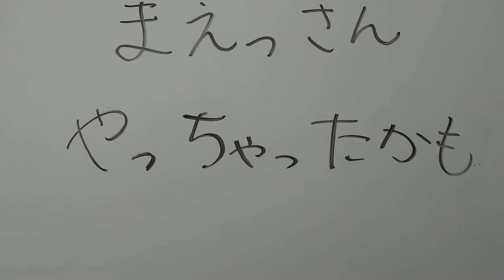【まいにちまえっさん】 No.67 またまたやっちゃったかもしれないよ、まえっさん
こんな時期なので
然るべき行動をしたいと思います